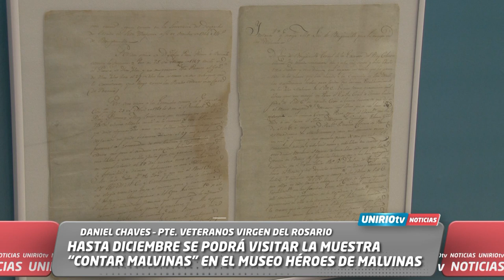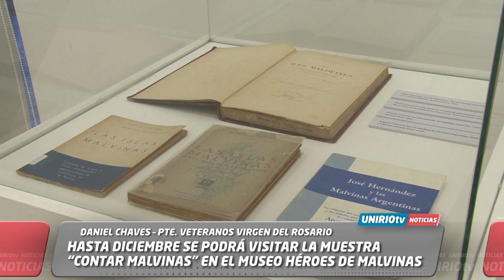HASTA DICIEMBRE SE PODRÁ VISITAR LA MUESTRA “CONTAR MALVINAS” EN EL MUSEO HÉROES DE MALVINAS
DANIEL CHAVES – PRESIDENTE VETERANOS VIRGEN DEL ROSARIO